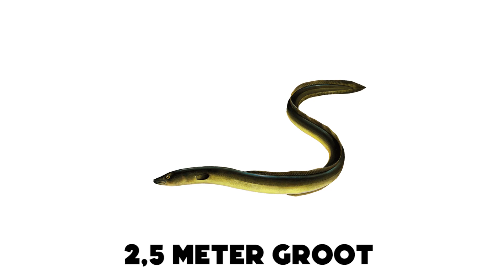De Giftigste Zeewezens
De zee is één van de grootste dingen op de planeet. Van de kusten en de stranden tot de kleurrijke koraalriffen die je over de hele wereld vindt, de zee blijft grotendeels onontdekt. Door haar enorme omvang leven er vele duizenden wezens in. Dat hoort een goede zaak te zijn, nietwaar? Dat is het ook, maar het is ook één van zijn grootste minpunten. Terwijl veel van de wezens die de zee hun thuis noemen ongevaarlijk zijn, zijn andere gevaarlijk. Veel van deze gevaarlijke dieren zijn geëvolueerd om giftige vernietigingswapens te bezitten die voldoende zijn om van de zee een " verboden zone" te maken. Van de gestreepte doktersvis met mesachtige stekels tot de giftige tanden van de murene, hier zijn 10 van de giftigste zeewezens.